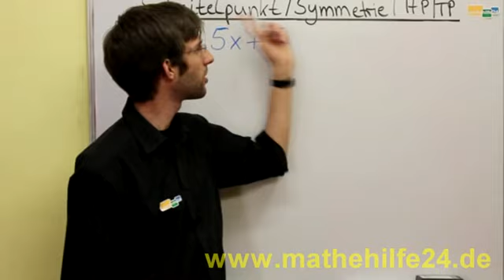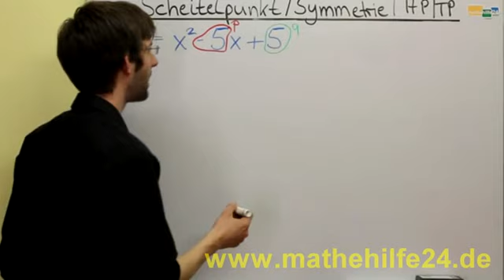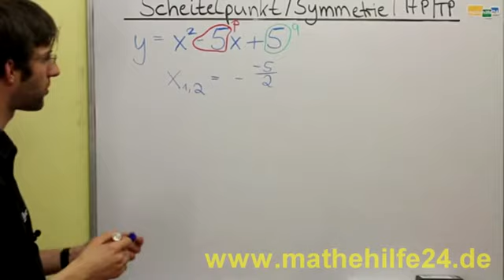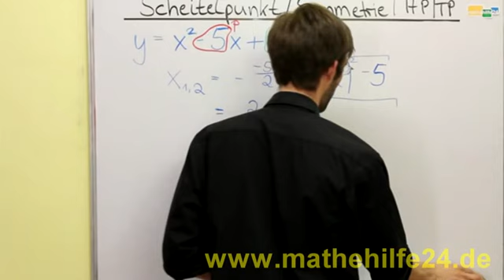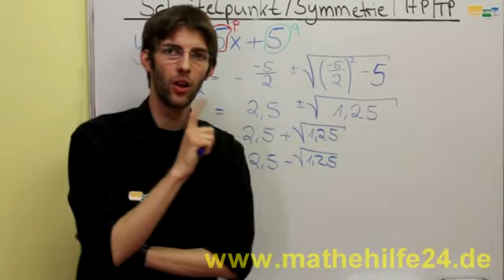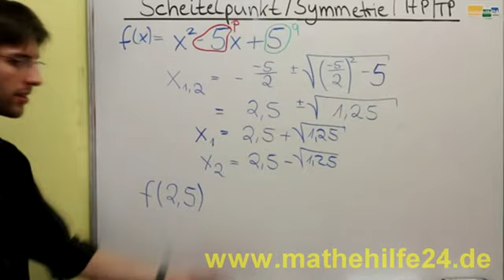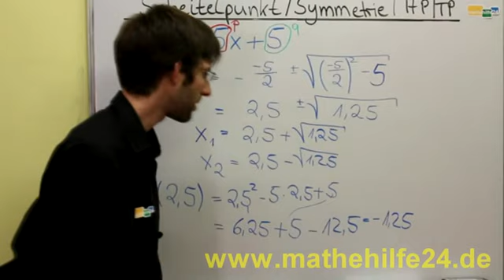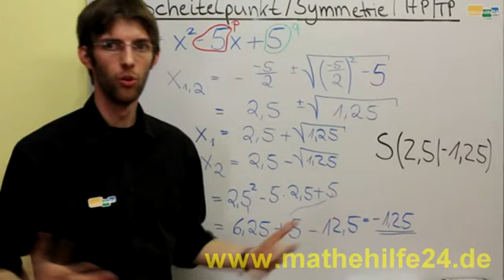Nullstellen bei Kurvendiskussion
Nullstellen quadratischer Funktionen berechnen. Wie? In diesem Video werden die Nullstellen einer quadratischen Funktion zur Ermittlung des Scheitelpunkts und der Symmetrie (Symmetrieachse) bestimmt.

Viel Erfolg in Mathe
Mathehilfe24